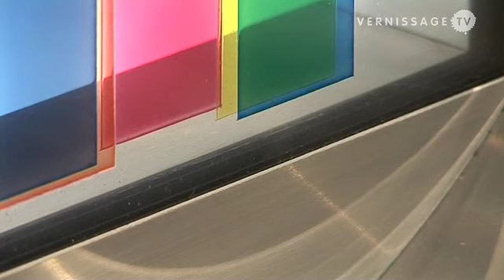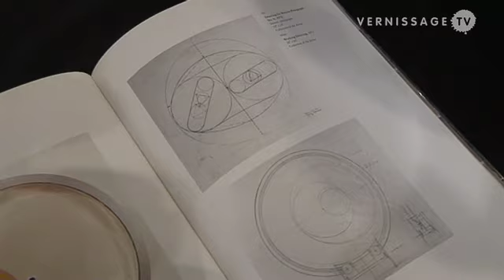Fletcher Benton at Art Santa Fe 2008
At Art Santa Fe 2008 at the booth of Osuna Art, we discovered a kinetic sculpture by San Francisco-based artist Fletcher Benton. During the Sixties he was part of the kinetic movement. Fletcher Benton was born in 1931 in Jackson, Ohio. He studied at the Miami University in Oxford, Ohio. From 1967 until 1986 he teached at the California State University in San Jose. In 2008 he received the Lifetime Achievement in Contemporary Sculpture Award from the International Sculpture Center in Hamilton, New Jersey. Susie Fuller, Senior Associate at Jenkins Johnson Gallery in San Francisco tells us more about Fletcher Benton and his kinetic sculptures. Art Santa Fe, July 11, 2008.